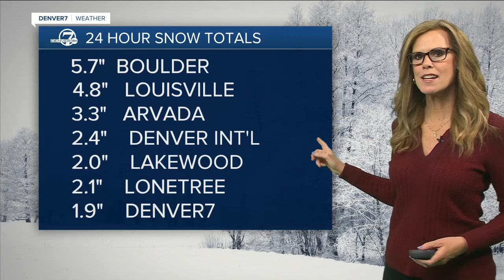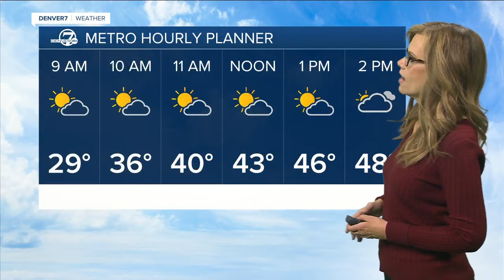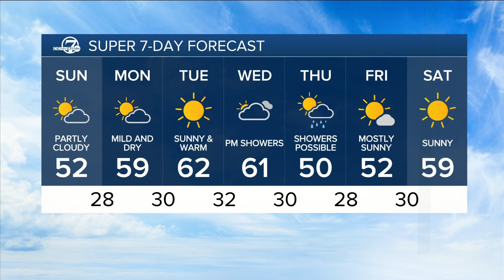More sunshine this weekend, then rain/snow in the forecast